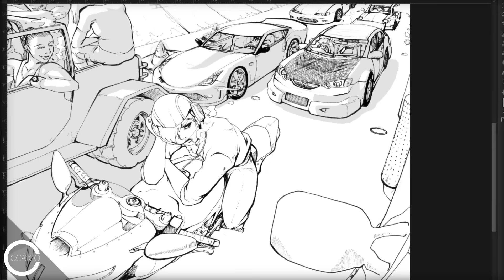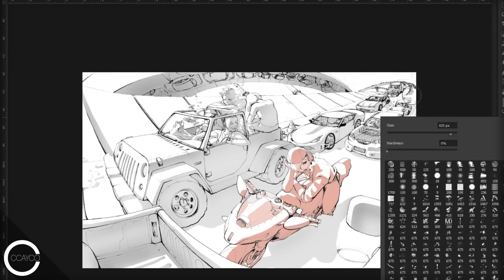Drawing "Traffic" - Original Piece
"Traffic" I spent about 6hrs today coloring this with full color and value and was really unhappy with the result. So I started over, pulled back and simplified the coloring to cell shading and loved the result. Less is more is becoming more and more true for me and my evolving taste in art.